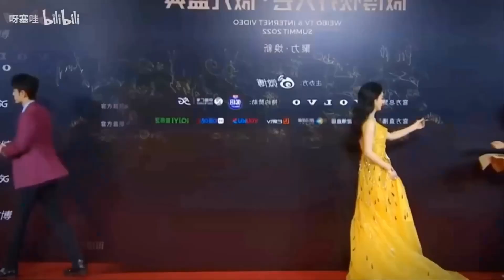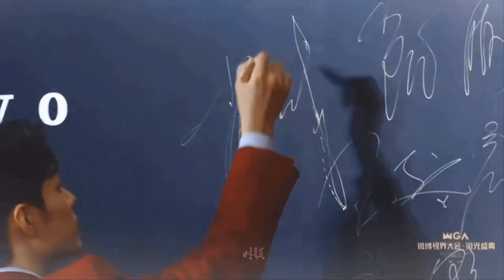Không Có Dương Tử, Tiêu Chiến Bất Ngờ Được Ghép Couple Với Triệu Lệ Dĩnh, Netizen Ủng Hộ Hết Mình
Khi 2 nhan sắc đỉnh cao của Cbiz là Tiêu Chiến và Triệu Lệ Dĩnh chung khung hình?.
When the top 2 beauties of Cbiz are Xiao Zhan and Zhao Liying in the same frame?.